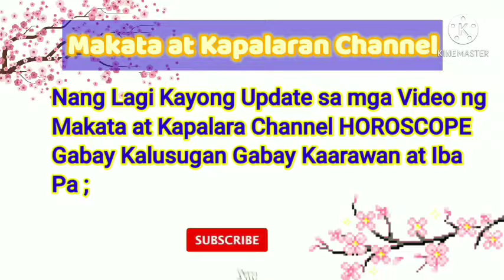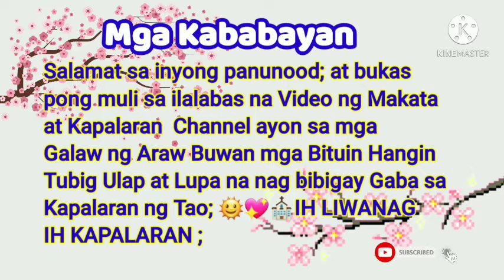HOROSCOPE;📢 Gabay Kapalaran ; Aquarius Pisces MAY 10, 2021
Gabay Kapalaran para sa Pag ibig Pera Kalusugan Swerte at iba pa na pwede makatulong na Gabay sa iyo o ibang tao sa araw araw na pamumuhay ; Maging Gabay sa inyong Pamumuhay ;

Huwag seryoshin gawing gabay lang dahil ngayon ay bigay ng mga ikot ng Mga Bituin Araw Hangin Ulap Lupa at Tubig ; na maaring mabago kulob anung oras ang Kapalaran ;

HOROSCOPE - Aries - Taurus - Gemini - Cancer -Leo - Virgo - Libra - Scorpio - Sagittarius - Capricorn - Aquarius - Pisces KAPALARAN - Gabay Kapalaran sa Araw-Araw ;